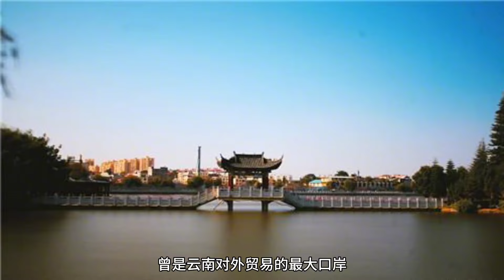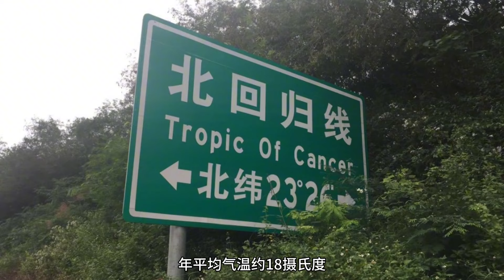旅居养老别错过云南这三座小城，气候宜人环境好，生活成本不高